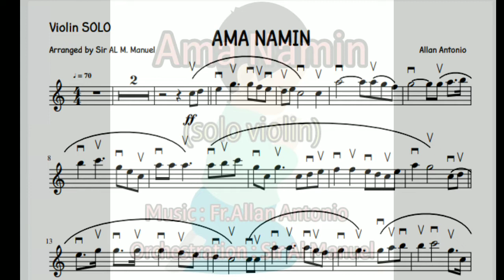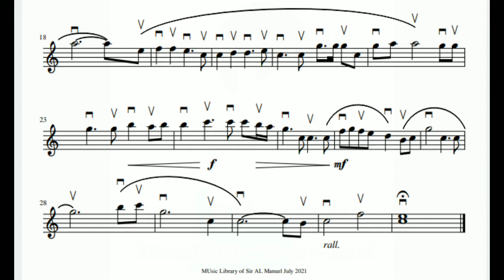Ama Namin - Fr. A. Antonio ( violin solo) orchestration by Sir Al Manuel